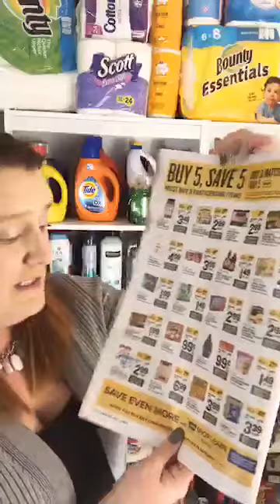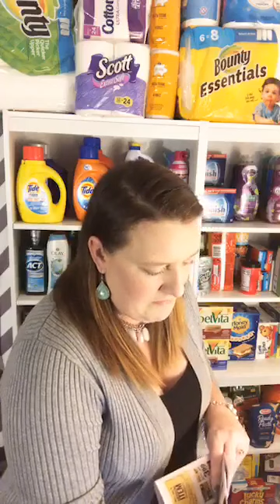Live Chat 1/14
Let's Talk Harris TEeter & FOod Lion Deals this week!